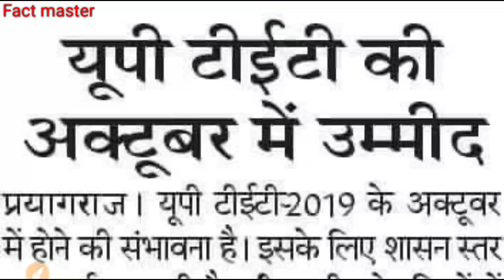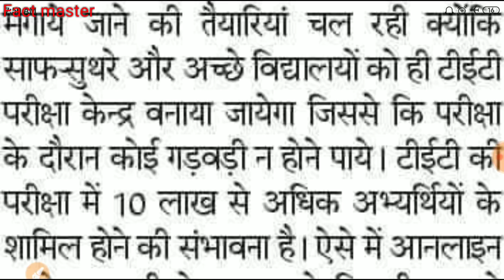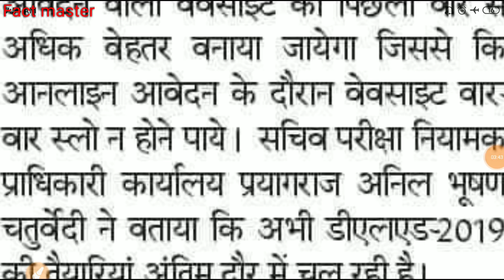UPTET 2019 ।। TET 2019 ।। उत्तर प्रदेश शिक्षक पात्रता परीक्षा 2019 ।।